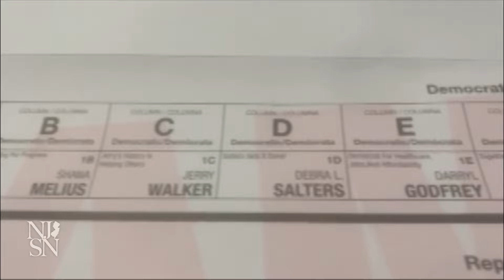Special election candidates vie for 3 month term in Congress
Eleven candidates are vying to complete the term in Congress of Rep. Donald Payne Jr. (D-10th) in a special primary election Tuesday. Payne died earlier this year, and his death occurred too close to the Democratic primary for his name to be replaced on the ballot, leading to his posthumous win.